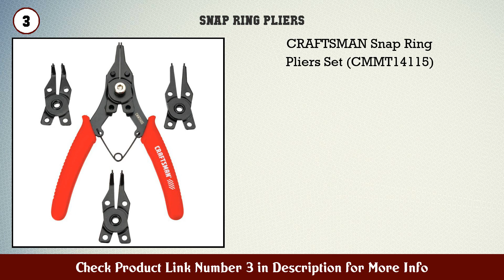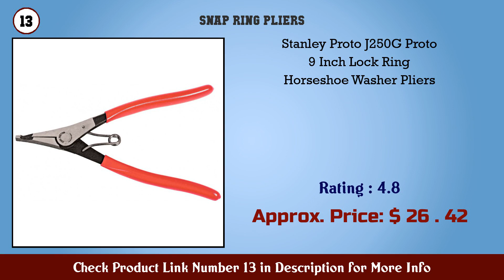Top 10 Snap-Ring Pliers to buy in USA 2021 | Price & Review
Best Snap Ring Pliers to buy in U.S.A

 Find the links below to buy these products:

 1. Channellock 927 8 Inch Snap Ring Plier Precision C...

 2. IRWIN VISE GRIP Convertible Snap Pliers 6 1 2 Inch...

 3. CRAFTSMAN Snap Ring Pliers Set (CMMT14115)

 4. DEWALT Hog Ring Pliers Kit (P7DW)

 5. TOOLGUY REPUBLIC 3 8 Impact Retaining Ring Clip wi...

 6. GEARWRENCH Automatic Locking Ratcheting Hose Pinch...

 7. Straight Hog Ring Pliers Set 200pcs Galvanized Hog...

 8. Cascade Tools Hog Ring Pliers Kit 600 Hog Rings (3...

 9. Hiltex 02016 16 Snap Ring Plier Set 2 Piece Extern...

 10. Lang Tools (3495) 12 Piece Fixed Tip Combination I...

 11. ION TOOL Hog Ring Pliers Steel with Cushion Non Sl...

 12. KNIPEX Tools Circlip Pliers External Straight 1 37...

 13. Stanley Proto J250G Proto 9 Inch Lock Ring Horsesh...

 14. DianMan Heavy Duty Snap Fastener Pliers (Adjustabl...

 15. GEARWRENCH 3 Pc Body Clip Plier Set 41850

 Content of this Video:

10 best products to buy Snap Ring Pliers U.S.A

 Top rated Snap Ring Pliers in U.S.A